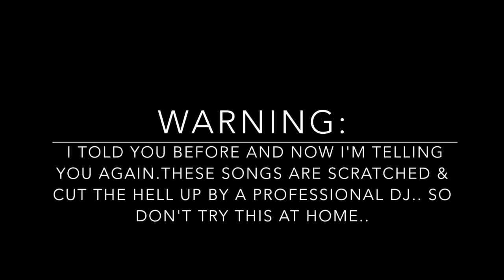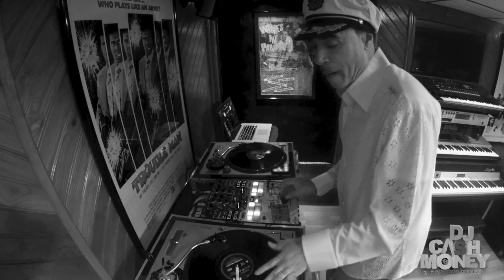DJ Cash Money vs 50's & 60's Records - PART TWO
I am proud to present Part Two of this series with me cutting & scratching these records up...I have always strived to be creative & think outside of the box...I am so grateful for the overwhelming response from the first video I posted from this series...I hope you guys enjoy this as much as I did doing this mix...Available soon is a T-shirt with a promotional cd of the full mix ..

Thank You